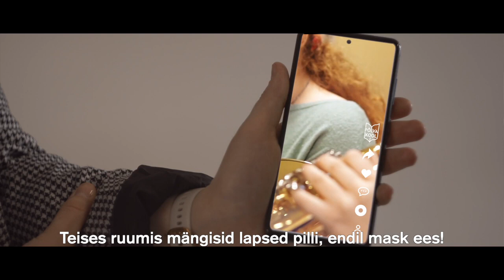Põlva kool 2023